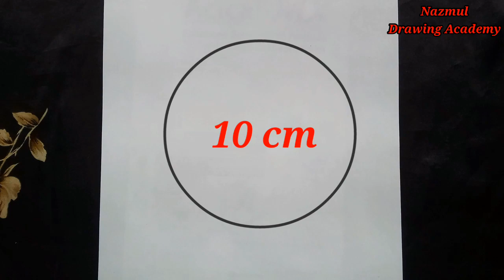How to draw very easy Moonlight scenery with cat || pencil sketch || step by step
Hi Viewers! ☺️ I'm Nazmul Islam. Welcome to my drawing academy channel. I always try to draw the simplest way and show the easiest way of painting. Thanks

I used 4B, 8B pencil

Nazmul drawing academy
Farjana drawing academy
Mukta easy drawing, Drawing
Drawing puporial
Drawing sysnbay
Drawing for kinds
Drawing tips
Drawing asmr
Drawing tutorial
Drawing tutorial for beginners
Yahya dreams drawing
Drawing anime
Pencil sketch step by step
✏️ sketch, Interesting art video
Very simple drawing
How to easily drawing for beginners
How to draw a city scene
step by step City drawing
Simple draw of city
M.A CIZIM
Edison Art
Omer Tas
PIN KORO

أكاديمية نزمول للرسم
 اكاديمية رسم فرجانا
 موكتا رسم سهل ، رسم
 رسم puporial
 رسم sysnbay
 الرسم للأنواع
 نصائح الرسم
 رسم أسمر
 رسم تعليمي
 رسم تعليمي للمبتدئين
 يحيى يحلم بالرسم
 رسم الانمي
 رسم تعليمي خطوة بخطوة
 رسم قلم رصاص خطوة بخطوة
 ✏️ رسم فيديو فني مثير للاهتمام
 رسم بسيط للغاية
 كيفية الرسم بسهولة للمبتدئين
 كيفية رسم مشهد المدينة
 خطوة بخطوة رسم المدينة
 رسم بسيط للمدينة
 ماجستير CIZIM
 اديسون ارت
كيفية رسم فتاة
رسم فتاة
 عمر طاس